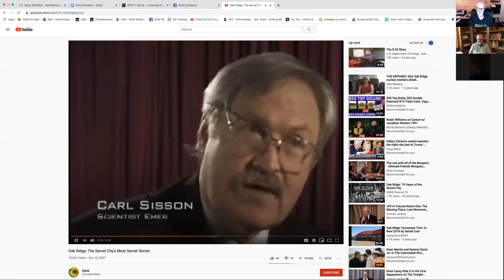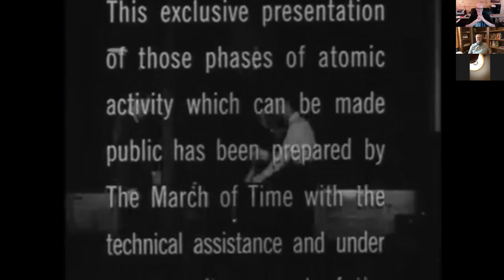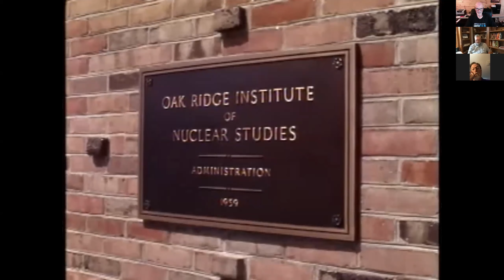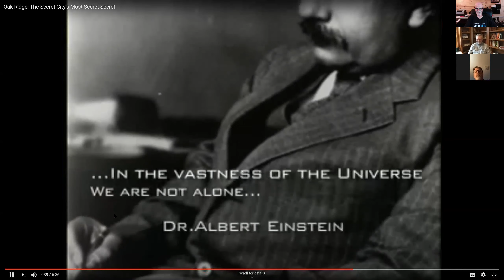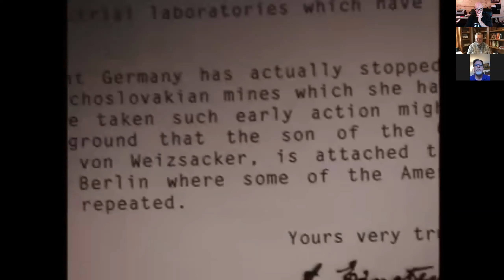HIDDEN HISTORY: Stories from the Secret City (Sept. 26, 2020)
HIDDEN HISTORY: Stories from the Secret City
Hosts: Keith McDaniel & Ray Smith
Guests: Mike Stallo
Topic: Oak Ridge Ghosts & UFOs
Episode: 12 (Sept. 26, 2020)